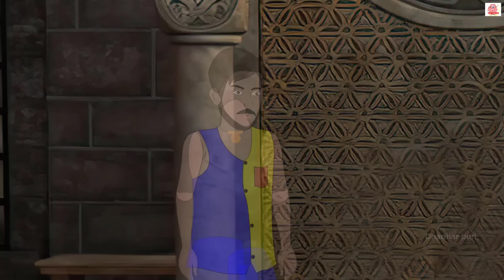সর্প রানীর দুই কন্যা সিনেমা (পর্ব ২২-২৮)। Bangla Cartoon | Thakumar Jhuli | Animated story | Tuntuni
Hello Friends Welcome to DhaDhar buri YouTube Channel.

Thank You For Visiting our Popular DhaDhar buri

Thanks